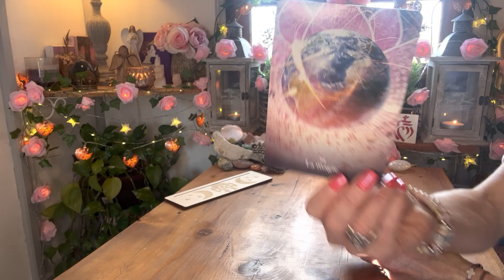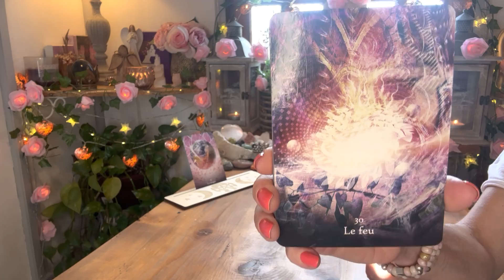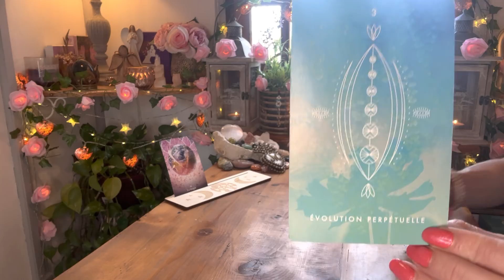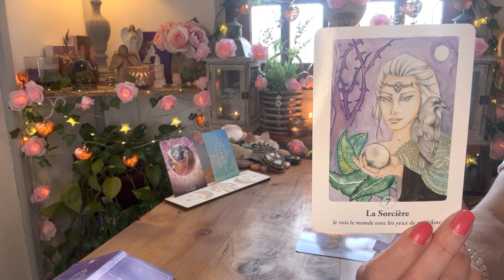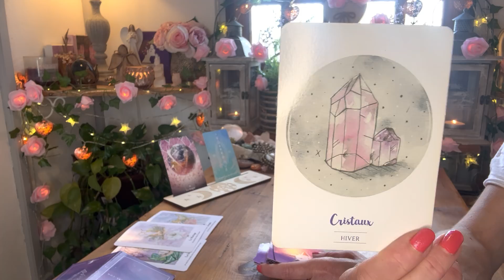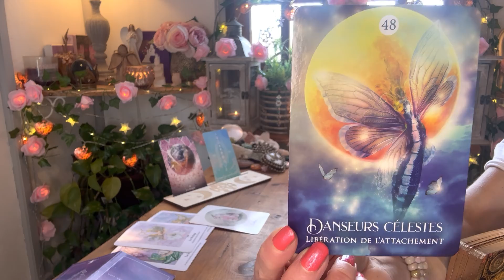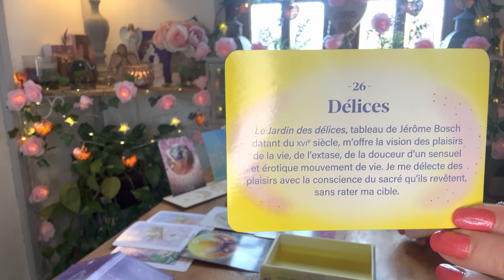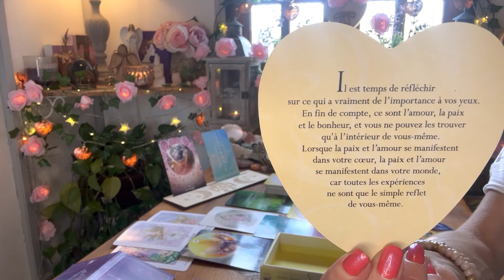Invitation à la Magie, à vous laisser surprendre, à vous ouvrir à tous LES POSSIBLES 💝💫🙏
- 10% SUR TOUTES LES CREATIONS,

🌟 NOUVEAU ! 🌺

😍 Retrouvez les oracles de Sandrine Da Silva sur le site ETSY : DivineArtOracle
😍 Retrouvez Sylvie sur sa chaîne : les cartes de Sylvie
😍 Pour vous procurer les oracles de vanessa ( chaine youtube intuitionns5.0 )